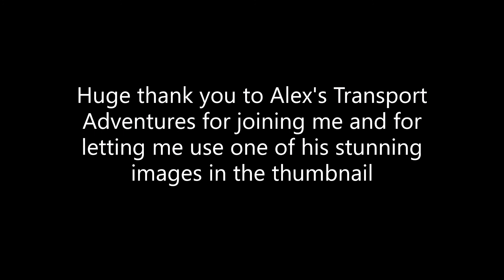Trains At Taunton 18/12/2020